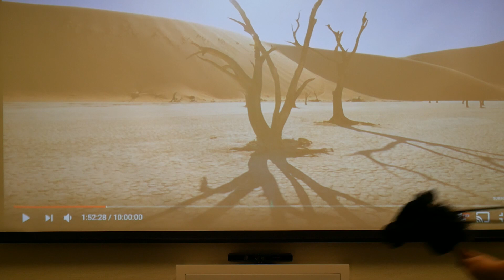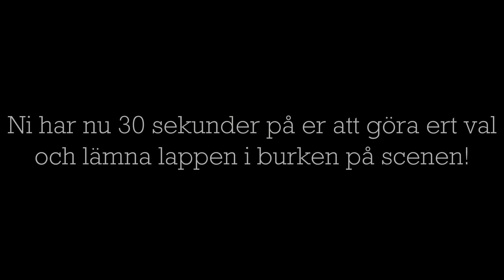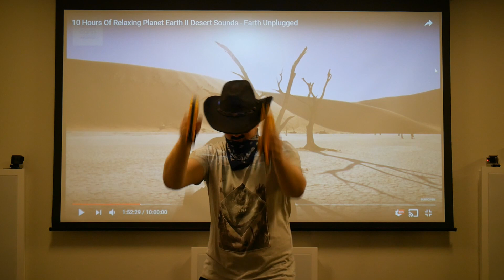Trysiltävling 2018 - Duell